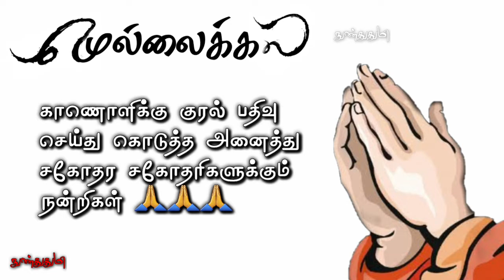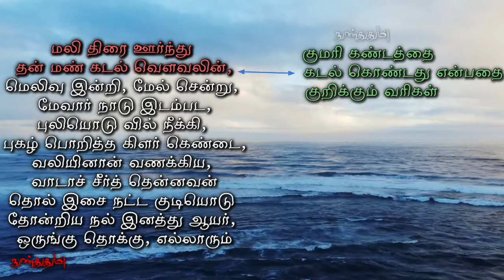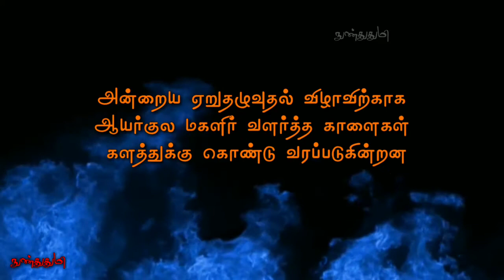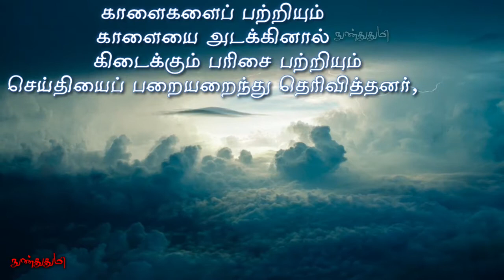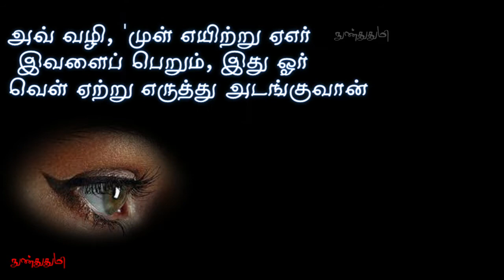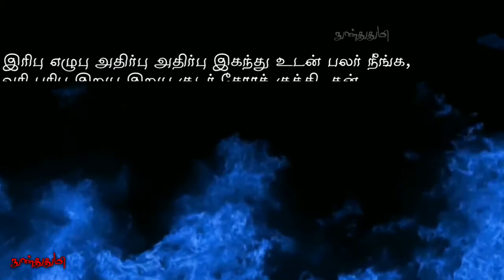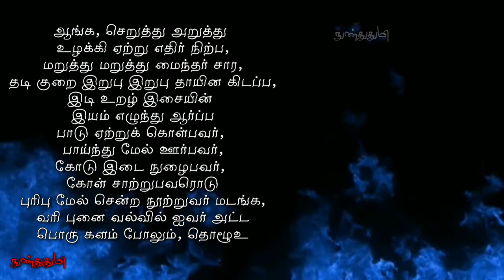கலித்தொகை முல்லைக்கலி 4வது பாடல் (பகுதி 1) / Mullaikali Kalitthogai 4th Song (Part 1) / நுண்துதுமி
முல்லைக்கலி சல்லிக்கட்டு நான்கவதுபாடல்
முல்லைகலி ஏறுதழுவுதல்
கலித்தொகை

நன்றி : கவிஞர் சோழன்
திரு . நல்லுருத்திரனார்

மலி திரை ஊர்ந்து
தன் மண் கடல் வௌவலின்,
மெலிவு இன்றி, மேல் சென்று,
மேவார் நாடு இடம்பட,
புலியொடு வில் நீக்கி,
புகழ் பொறித்த கிளர் கெண்டை,
வலியினான் வணக்கிய,
வாடாச் சீர்த் தென்னவன்
தொல் இசை நட்ட குடியொடு
தோன்றிய நல் இனத்து ஆயர்,
ஒருங்கு தொக்கு, எல்லாரும்
வான் உற ஓங்கிய வயங்கு ஒளிர் பனைக்கொடிப்
பால் நிற வண்ணன் போல்
பழி தீர்ந்த வெள்ளையும்,
பொரு முரண் மேம்பட்ட
பொலம் புனை புகழ் நேமித்
திரு மறு மார்பன் போல்
திறல் சான்ற காரியும்,
மிக்கு ஒளிர் தாழ் சடை
மேவரும் பிறை நுதல்
முக்கண்ணான் உருவே போல்
முரண் மிகு குராலும்,
மா கடல் கலக்குற
மா கொன்ற மடங்காப் போர்
வேல் வல்லான் நிறனே போல்
வெரு வந்த சேயும், ஆங்கு அப்
பொரு வரும் பண்பின் அவையும்,
பிறவும் உருவப் பல் கொண்மூக் குழீஇயவை போல,
புரிபு புரிபு புகுத்தனர், தொழூஉ
அவ் வழி, 'முள் எயிற்று ஏஎர்

இவளைப் பெறும், இது ஓர்
வெள் ஏற்று எருத்து அடங்குவான்
ஒள்ளிழை வாருறு
கூந்தல் துயில் பெறும்,
வை மருப்பின்
காரி கதன் அஞ்சான்
கொள்பவன் ஈர் அரி
வெரூஉப் பிணை மான் நோக்கின்
நல்லாட் பெறூஉம், இக்
குரூஉக் கண் கொலை
ஏறு கொள்வான் வரிக் குழை
வேய் உறழ் மென் தோள் துயில் பெறும், வெந் துப்பின் சேஎய் சினன் அஞ்சான் சார்பவன்' என்று ஆங்கு
அறைவனர், நல்லாரை,
ஆயர் முறையினால்,
நாள்மீன் வாய் சூழ்ந்த மதி போல், மிடைமிசைப்
பேணி நிறுத்தார் அணி
அவ் வழி, பறை எழுந்து இசைப்ப,
பல்லவர் ஆர்ப்ப,
குறையா மைந்தர் கோள் எதிர் எடுத்த
நறை வலம் செய விடா இறுத்தன ஏறு
அவ் ஏற்றின்
மேல் நிலை மிகல் இகலின்,
மிடை கழிபு இழிபு, மேற்சென்று,
வேல் நுதி புரை விறல் திறன் நுதி மருப்பின் மாறு அஞ்சான்,
பால் நிற வெள்ளை எருத்தத்துப் பாய்ந்தானை
நோனாது குத்தும்
இளங் காரித் தோற்றம் காண்
பால் மதி சேர்ந்த
அரவினைக் கோள் விடுக்கும்
நீல் நிற வண்ணனும் போன்ம்
இரிபு எழுபு அதிர்பு அதிர்பு இகந்து
உடன் பலர் நீங்க,
வரி பரிபு இறுபு இறுபு
குடர் சோரக் குத்தி, தன்
கோடு அழியக் கொண்டானை
ஆட்டித் திரிபு உழக்கும்
வாடா வெகுளி எழில் ஏறு கண்டை,
இஃது ஒன்று
வெரு வரு தூமம் எடுப்ப, வெகுண்டு
திரிதரும் கொல் களிறும் போன்ம்
தாள் எழு துணி பிணி இசை தவிர்பு இன்றித் தலைச் சென்று,
தோள் வலி துணி பிணி,
துறந்து இறந்து எய்தி, மெய் சாய்ந்து,
கோள் வழுக்கித் தன் முன்னர் வீழ்ந்தான்மேல் செல்லாது,
மீளும் புகர் ஏற்றுத் தோற்றம்
காண் மண்டு அமருள்
வாள் அகப்பட்டானை,
'ஒவ்வான்' எனப் பெயரும்
மீளி மறவனும் போன்ம்

ஆங்க, செறுத்து அறுத்து
உழக்கி ஏற்று எதிர் நிற்ப,
மறுத்து மறுத்து மைந்தர் சார,
தடி குறை இறுபு இறுபு தாயின கிடப்ப,
இடி உறழ் இசையின்
இயம் எழுந்து ஆர்ப்ப
பாடு ஏற்றுக் கொள்பவர்,
பாய்ந்து மேல் ஊர்பவர்,
கோடு இடை நுழைபவர்,
கோள் சாற்றுபவரொடு
புரிபு மேல் சென்ற நூற்றுவர்
வரி புனை வல்வில் ஐவர் அட்ட
பொரு களம் போலும், தொழூஉ

நன்றி : 🙏  தலைவி குரல்
சகோதரி செல்வி தேவி அவர்கள்

GENERAL AND
EDUCATIONAL PURPOSE ONLY